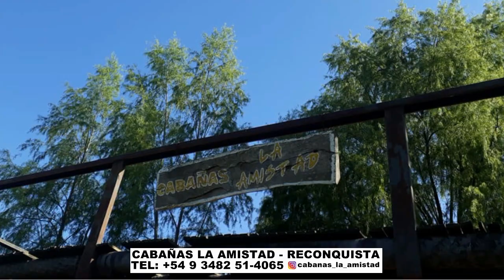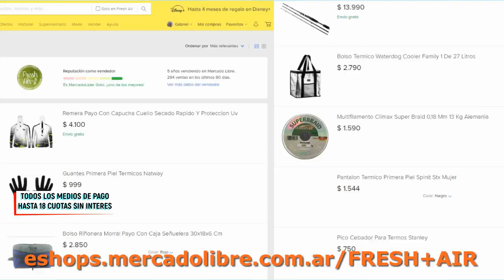DELPESCADORTV419. BAGRES DE MAR EN BERISSO. SABALOS EN PARQUE DE LOS NIÑOS. VARIADA EN SAN BLAS